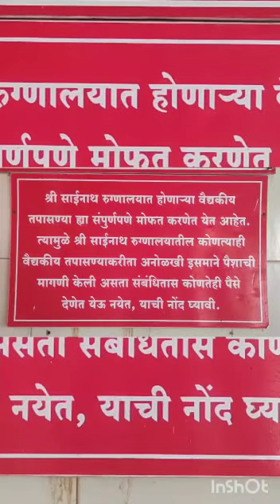श्री साईनाथ हॉस्पिटल (धर्मादाय), शिर्डी येथे 100 टक्के मोफत उपचार